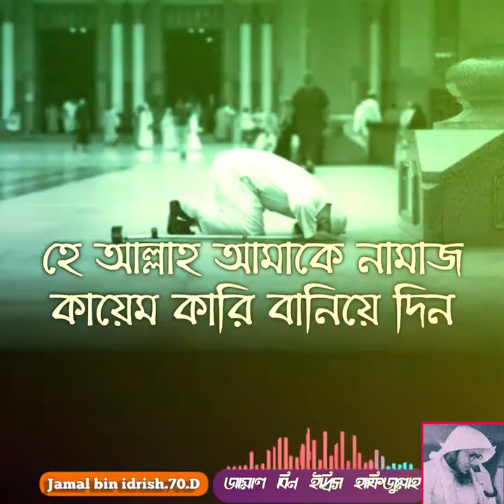হে আল্লাহ’ আমাকে নামাজ কায়েমকারী বানিয়ে দিন। জামাল বিন ইদ্রিস jamal bin idrish